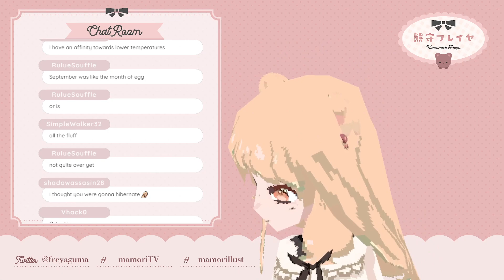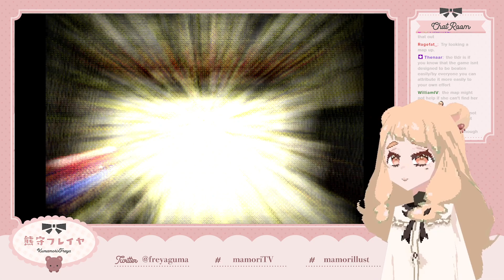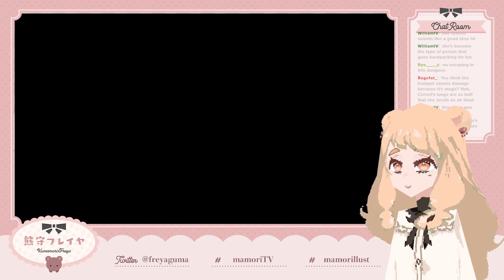【Rhapsody: A Musical Adventure 】Kururu?!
✨ Rules ✨
 - Respect me and everyone! No trolls, spam, racism allowed
 - If you see drama in the chat, do not react to it. Report/block and
   ignore them
 - No capslock messages
 - No backseat gaming/spoilers
 - Have fun!

Please promise me that you always come first!